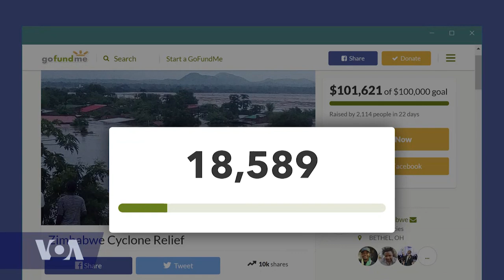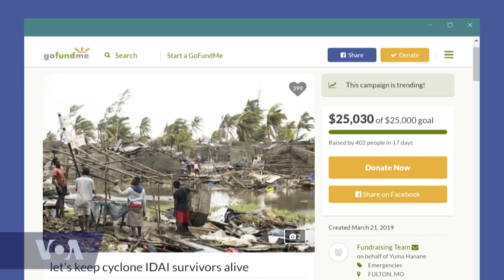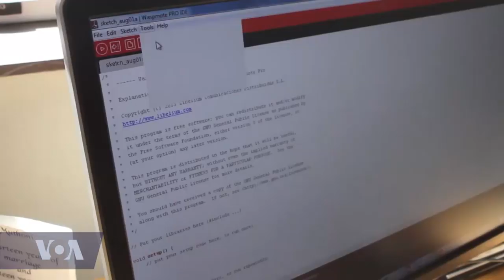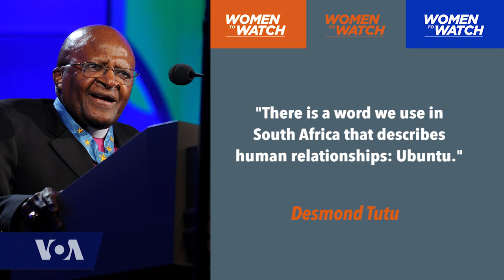VOA Our Voices 121: The Burden of Climate Change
This week on VOAOurVoices – Climate change is causing more superstorms, more floods, more droughts, more crop failure, and forcing migration. But is the continent prepared climate change and the burden of its effects. Join Hayde, Hadiza, Auriane and Ayen as they explore the devastating Cyclone Idai, disaster preparedness of African governments and the lasting effects of changing weather patterns.